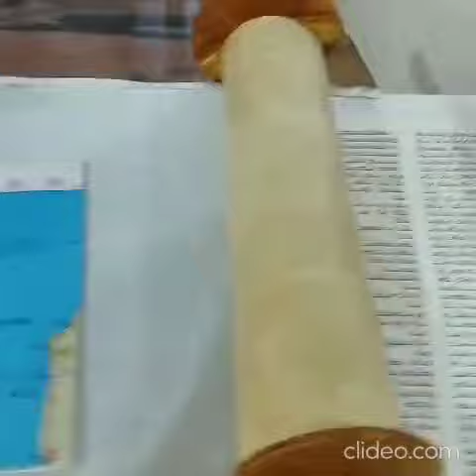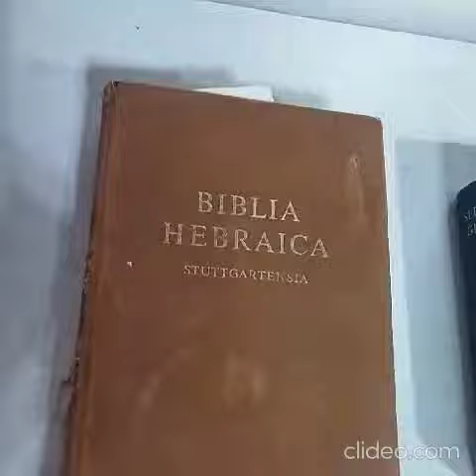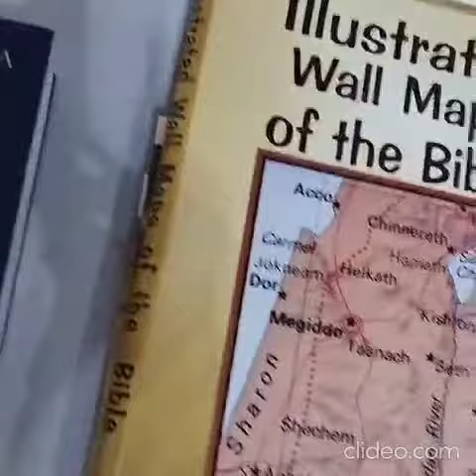അഖണ്ഡ ബൈബിൾ വായനയോടൊപ്പം ലോഗോസ് എക്സിബിഷനും : കുറവിലങ്ങാട് മർത് മറിയം പള്ളി)2023 December 1-8🙏🏽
Video from Siji Antony